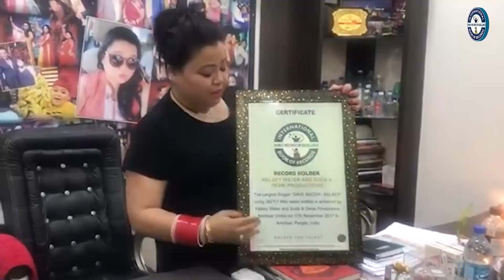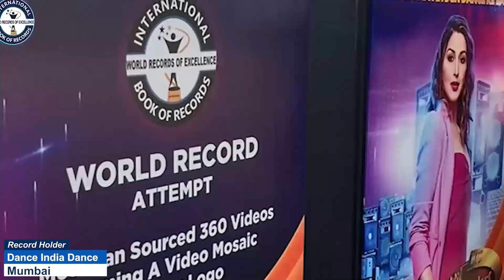YOUNGEST TO RECITE PLANETS OF SOLAR SYSTEM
The World Record of “YOUNGEST TO RECITE PLANETS OF SOLAR SYSTEM” was achieved by KABIR JAIN on 12th July 2023 from Gurgaon (Haryana) India. 1 year 9 months 6 days old Kabir Jain recited names of all planets in a Solar system and has set a new world record for International Book of Records.

VIDEO HIGHLIGHS

At what age should kids learn about planets?
What is the youngest planet in the solar system?
How old are the 9 planets?
What grade do kids learn about planets?